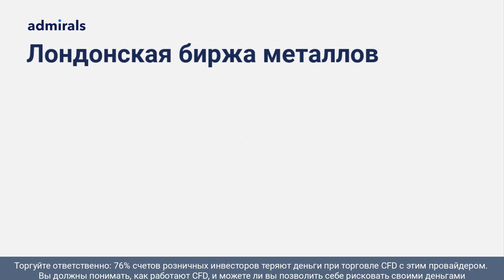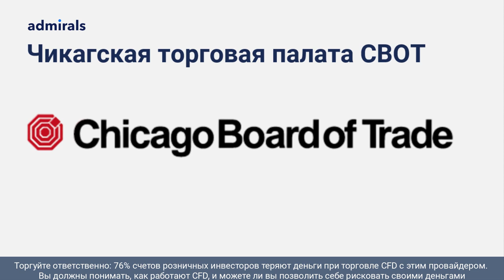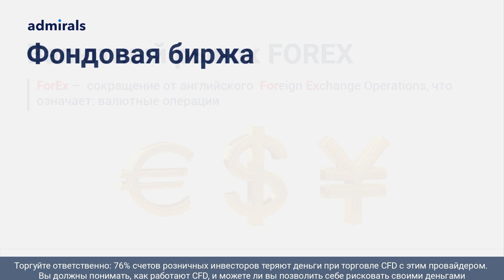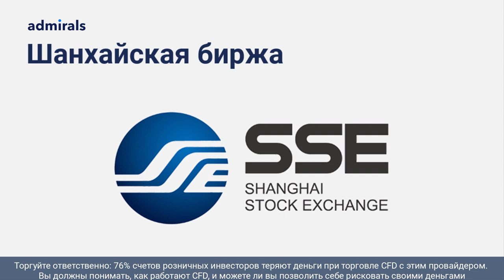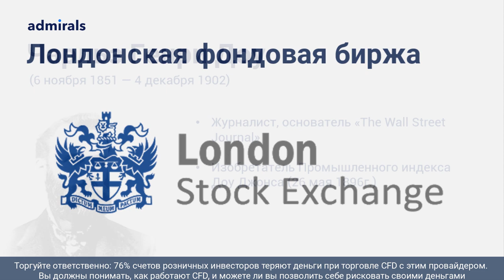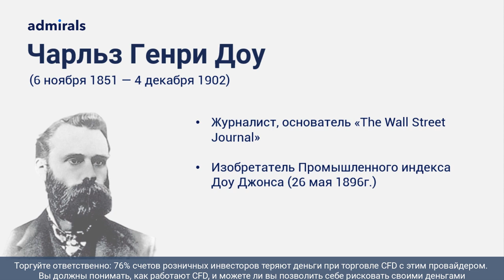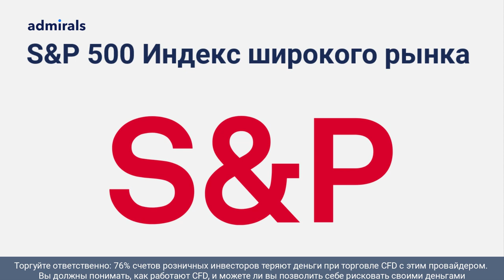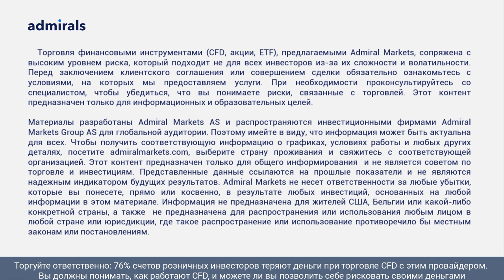📈 Лучшие биржи для торговли/ Мировые биржи и фондовые индексы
номер телефона. После регистрации на почту придет ссылка для присоединения к вебинару.

В этом видео мы выясним что такое финансовые рынки и какими активами на них можно торговать. Вы узнаете, что такое финансовые индексы и почему на них так важно обращать внимание если собираетесь зарабатывать на бирже.

В этом видео:
00:00 – Из чего состоят финансовые рынки
01:13 – Мировые товарные биржи
02:16 – Валютный рынок Форекс
03:02 – Мировые фондовые биржи
05:42 – Изобретение индекса
06:42 – Мировые фондовые индексы